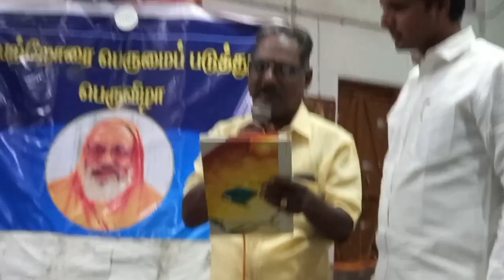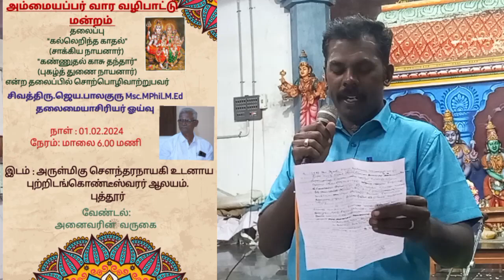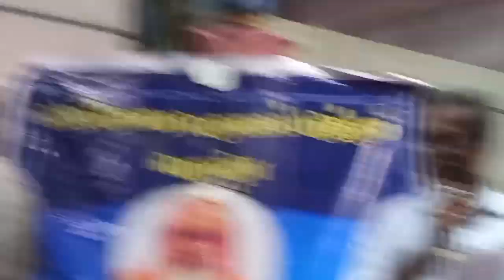Sakkiya Nayanar|Ammayappar vara vazhipattu Mantra Kootam 01.02.24|Tamil vetham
திருச்சிற்றம்பலம் !
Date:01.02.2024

நிகழ்ச்சிநிரல்
திருமுறை விண்ணப்பம் (0.32sec -2.51sec)
இறைவணக்கம் (3.42sec -4.58sec)
மன்றத்தின் தலைவர் உரை(5.08sec -8.38sec)
குழந்தைகளின் பஞ்சபுராணம் (9.45 sec-11.58 sec)
பஞ்சபுராணம் பாடிய குழந்தைகளுக்கு பாராட்டுசான்றிதழ் வழங்கும் நிகழ்வு  (12.44 sec-13.38 sec)

Thiruchitrambalam!